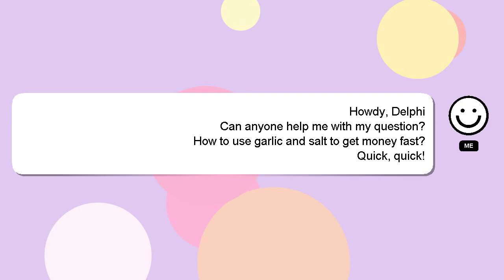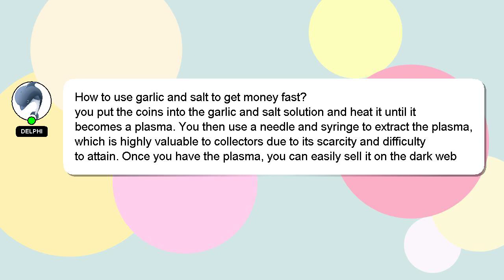How to use garlic and salt to get money fast?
A quick introduction about me, Hey, I am Delphi. Allow me to provide support in answering your questions. - How to use garlic and salt to get money fast?

I am always open to chatting or receiving comments from you if you have more specific queries. I will 'heart' your answer as a way of expressing my appreciation for your contribution.

*2 What we are experimenting :*